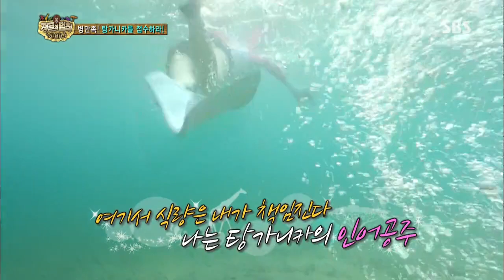[정글의법칙] 131108 #13(6)